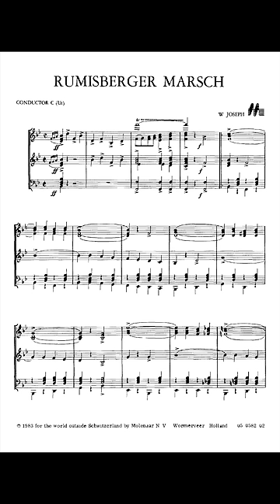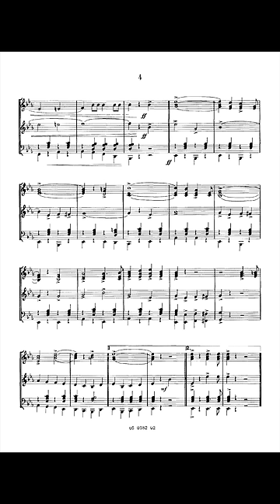Rumisberger March - W. Joseph